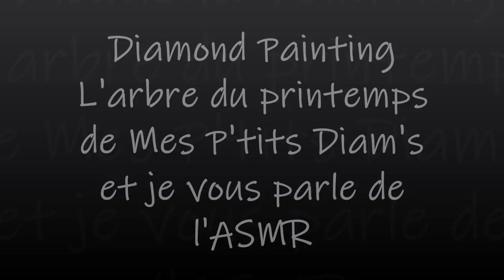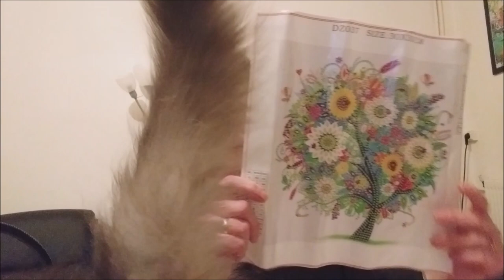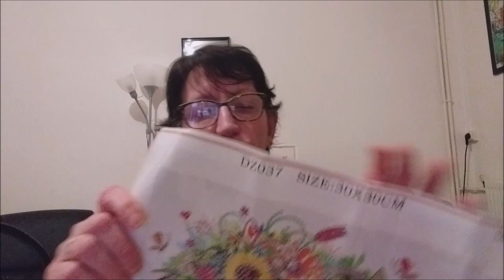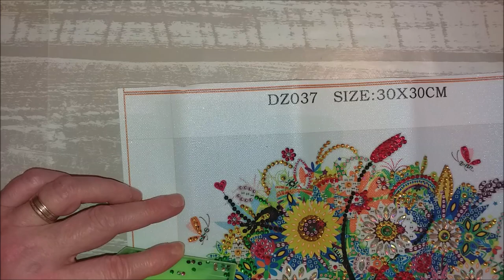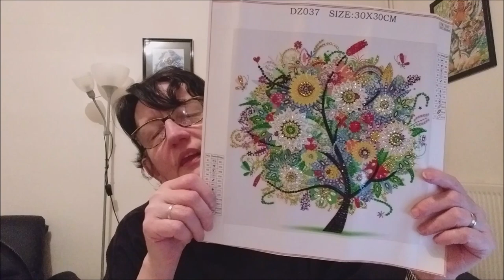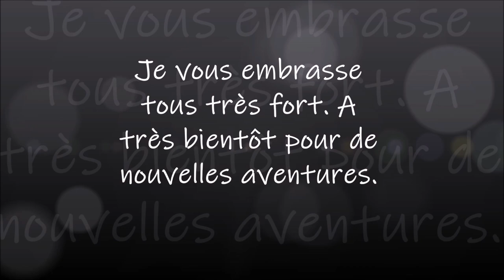DIAMOND PAINTING L'ARBRE DU PRINTEMPS Part 1 et je vous parle d'ASMR